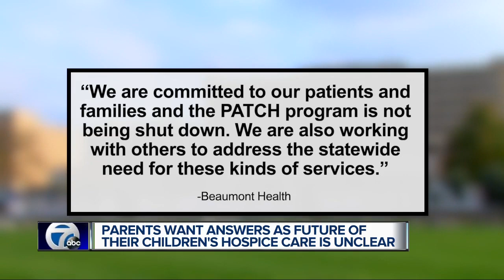Parents want answers as future of their children's hospice care is unclear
Before the Purtill family joined the PATCH program last year, they spent hours in emergency rooms whenever complications arose with their 3-year-old daughter Luciana.